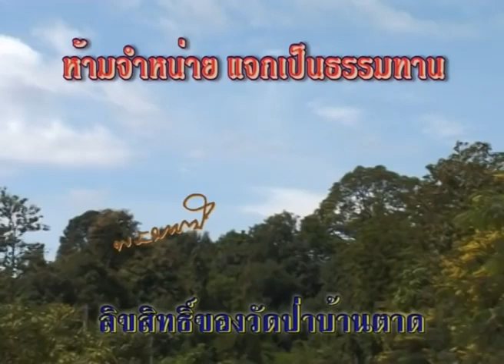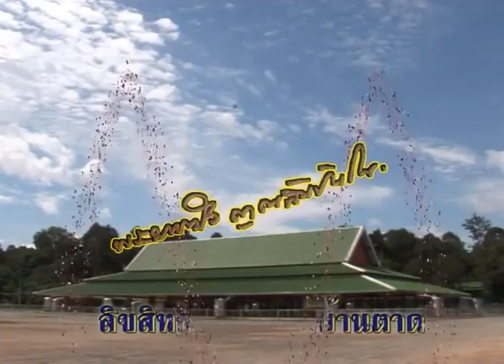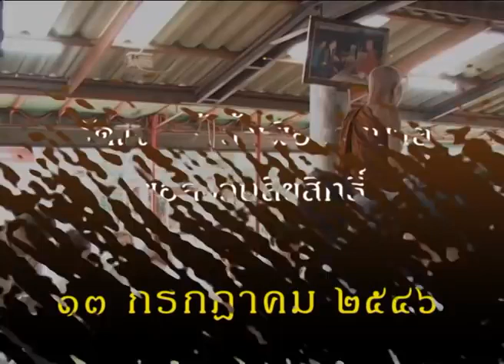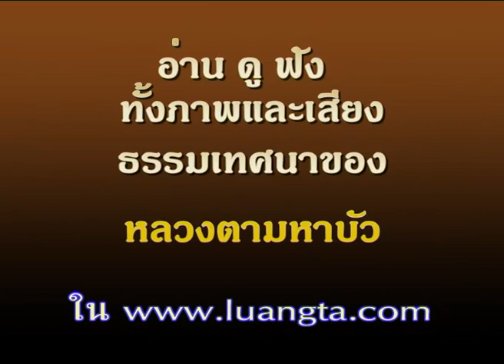หลวงตาพระมหาบัว เทศน์ สง่างามด้วยหิริโอตตัปปะ 21 /07 /2546